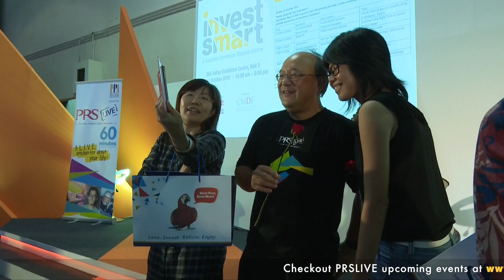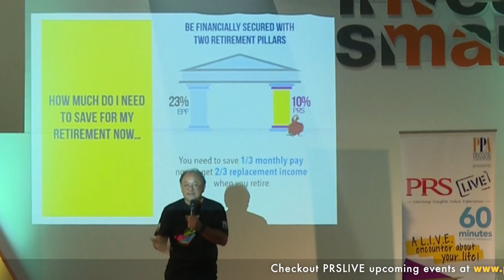What people say about PRSLIVE?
Be part of PRSLIVE excitement. Listen to the testimonials from the participants on their experiences.